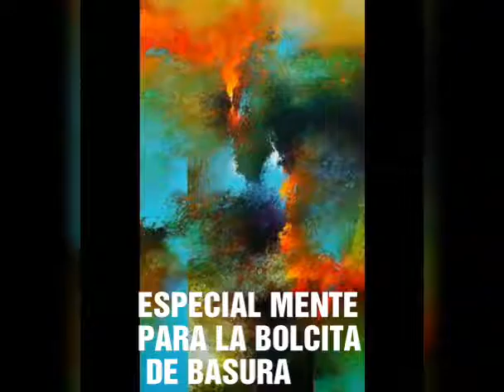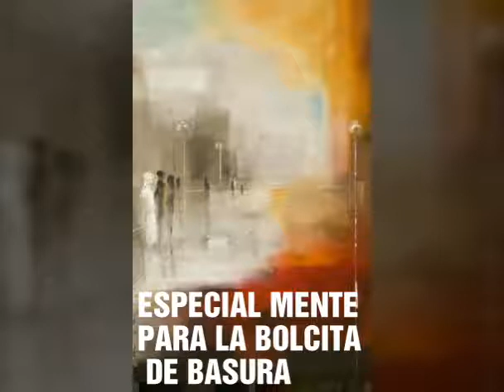Electrónica hip hop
Aquí te público tu música que pediste bolsita de basura con mucho cariño